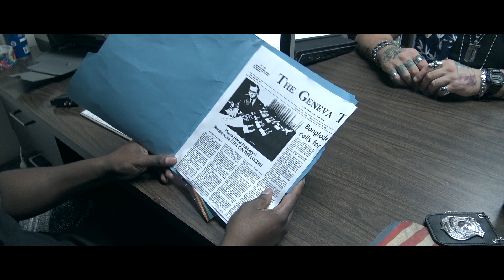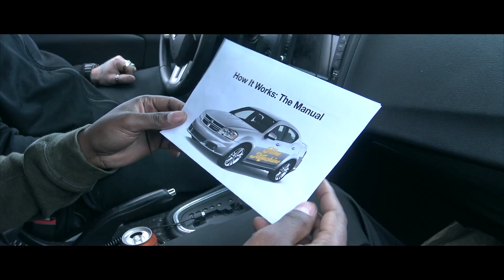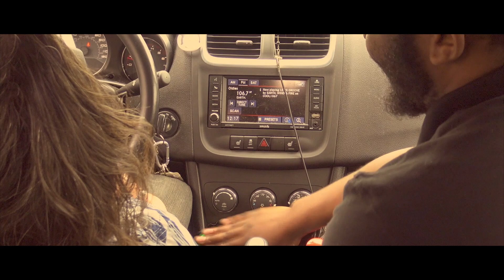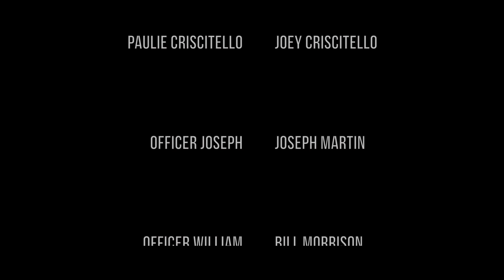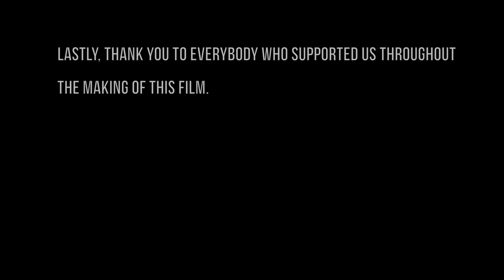[Commentary]- A 70's Buddy Cop Film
Today, Joseph Martin and I commentate over the movie we created. Enjoy this.